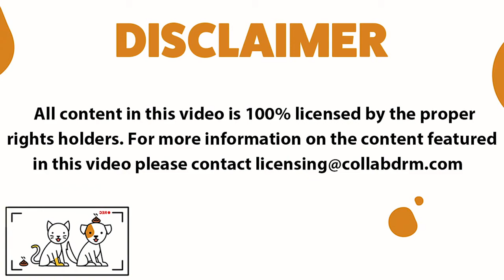Cute Funny Birds Funny Pet Videos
funny cats
happy birthday funny gifs
funny animal
funny dogs
funny cartoon
funny monkey
funny dog pictures
funny horse
funny looking animals
funny goat
funny cat gifs
weird cats
funny dog faces
funny dog gifs
funny cows
christmas gifs funny
good morning gifs funny
funny named animals
funniest peppa pig
funny monkey pictures
weird looking cat
funny cats and dogs
funny pets
funny cartoon pictures
funny puppies
comedy wildlife photography awards
funny pig
funny llama
bored panda funny
funny donkey
funny kittens
youtube funny animals
funny animal gifs
funny frog
funny cat faces
funny panda
funny looking dogs
funny hamster
funny squirrel
silly cats
funny horse pictures
funny dinosaur
funny owl
youtube funny cats
funny animal faces
funny penguin
funny sheep
funny minecraft
funny rabbit
silly animals
funny giraffe
funny elephant
funny turtle
funny alpaca
funny gorilla
funny shark
funny sloth
funny fox
funny raccoon
silly dogs
funny goat pictures
funny snake
funny seal
funny cow pictures
funny camel
funny ducks
funny adult cartoons
funny llama pictures
funny looking fish
funny puppy pictures
youtube funny dogs
funny pig pictures
funny cat pictures with captions
funny rat
funny looking cats
funny baby animals
funny bears
funny tiger
funny deer
funny faces cartoon
kermit the frog funny
funny kitty
animals doing funny things
funny hedgehog
funny squirrel pictures
funny lizard
funny ostrich
funny kitten pictures
funny duck pictures
funny koala
funny cat sayings
funny bird pictures
funny bear pictures
funny gifs cartoon
funny racoon
cute funny animals
funny hippo
hilarious animals
funny otter
funny frog pictures
funny giraffe pictures
funny spirit animals
giraffe funny
funny animal pictures with captions
funny goose
funniest looking animals
funny deer pictures
funny dolphin
silly cat pictures
funny cat cartoons
silly animal pictures
funny owl pictures
funny dog cartoons
funny hamster pictures
funny moose
funny donkey pictures
funny beaver
funny shark pictures
funny fat cats
funny crab
funny gorilla pictures
funny camel pictures
funny boxer dogs
funny rooster
happy birthday funny cat
silly dog pictures
funny rat pictures
funny pet pictures
funny black cat
weird dog pictures
funny polar bear
funny turtle pictures
stupid looking dogs
kids funny cartoons
funny panda pictures
humor and animals
funny raccoon pictures
funny animal cartoons
funny ferret
funny monkey faces
weird cat faces
funny fat animals
funny ape
funny cute pictures
cute funny cats
flamingo funny
funny peppa pig pictures
funny lions
funny kissing
funny possum
orangutan funny
spider funny
dog captions funny
funny hybrid animals
funny halloween gifs
funny horse faces
funny looking monkey
talking animals bbc
funny friday gifs
animal crossing funny
funny monkey gifs
weird pictures of cats
love gifs funny
cute cow baby
funny cat and dog pictures
funny horse gifs
funny smiling dog
christmas funny cartoons
cute pigs cartoon
funny christmas cats
funny santa gifs
cute gifs animals
funny merry christmas gifs
funny good night gifs
good night gifs funny
bat funny
merry christmas gifs funny
funny turkey gifs
happy easter gifs funny
chicken funny pictures
hi gifs funny
smiling funny
the planet's funniest animals
comedy wildlife photography
comedy wildlife photography awards 2019
funny talking animals
comedy wildlife photography awards 2018
cat humor
cute funny
dog humor
funny dog vines
hilarious cats
comedy wildlife
funny cute
funny cat captions
funny monkey pictures with captions
cute and funny animals
funny crocodile
racoon funny
funny steam profile pictures
funny zebra
funny dog pictures with words
funny pictures of animals laughing
funny bunny pictures
funny unicorn pictures
funny sexy cartoons
cats being funny
funny creatures
dogs being funny
cat walking funny
funny rabbit pictures
funniest animal pictures
funny dog pictures with captions
bbc funny talking animals
silly kittens
funny animal clips
funny sheep pictures
funny cartoon fish
very funny cartoon
hilarious dogs
funny pets 2
funny elephant pictures
funny pictures of animals doing funny things
funny animal pictures with words
funny wild animals
funny talking dog
funny my little pony
the comedy wildlife photography awards
animals do the funniest things
reddit funny animals
funny walrus
funny fox pictures
funny pony
funny whale
funny alligator
funny dancing dog
funniest animals in the world
funny lion king
bbc funny animals
really funny dog pictures
funny animals life
funny alpaca pictures
very funny animals
hilarious animal pictures
reddit funny cats
funny chicken cartoon
funny seal pictures
funny moose pictures
bugs bunny funny
funny wild animal pictures
funny animal comics
funniest looking dogs
funny snail
dogs making funny faces
funny dog clips
funny lion pictures
comedy wildlife awards
funny lemur
funny penguin pictures
funny animal pictures with sayings
funny furry